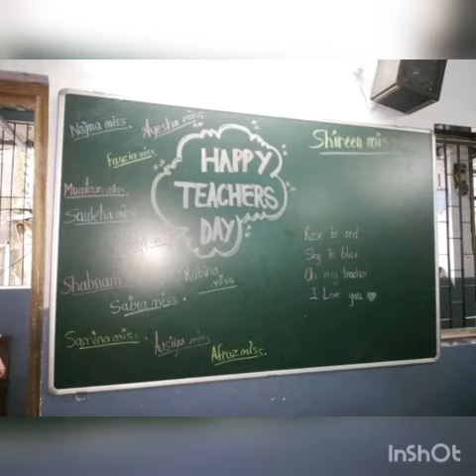7th Sep 2019 Teachers Day Celebration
On the Event of Teachers Day young Teachers Teaching In Class